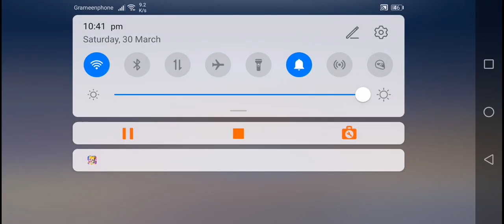BMGO Skyblock Grinding Crystals (EP 15) {Grinding Video} Part 2/2 i got steampunk shield lets goo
hi guys pls like and sub